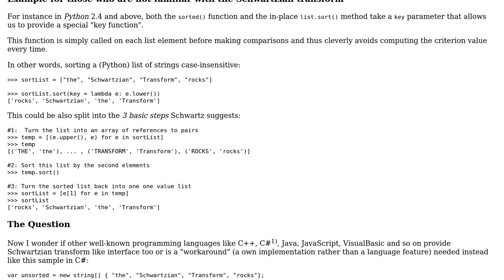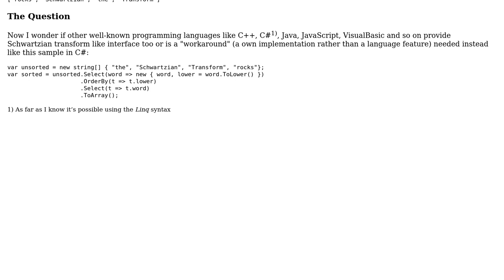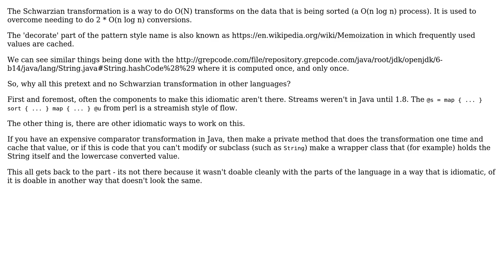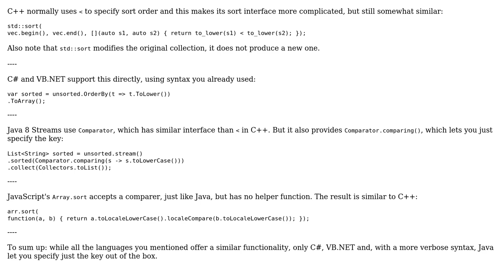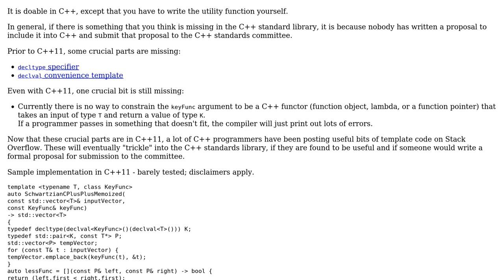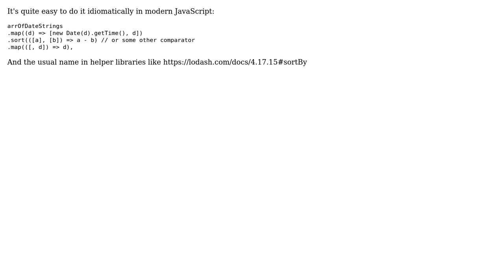Which programming languages provide a Schwartzian transform like interface for sorting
With thanks & praise to God, and with thanks to the many people who have made this project possible! | Content (except music & images) licensed under CC BY-SA | Music | Images & others | With thanks to user svick user scrwtp user rwong user forivall user elegent and the Stack Exchange Network Trademarks are property of their respective owners. You are responsible for your own actions.